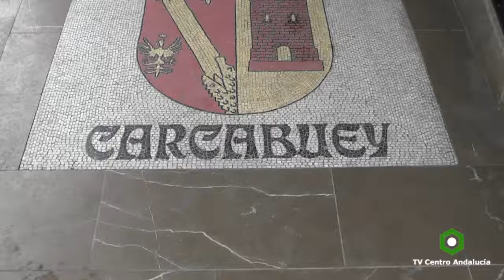CARCABUEY - Planes municipales de formación y empleo, 12/07/2018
CARCABUEY - Planes municipales de formación y empleo